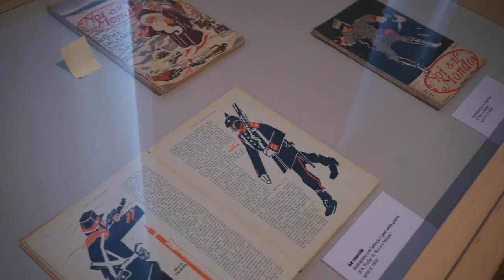Mario Sironi a Pordenone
In galleria Bertoia fino al 9 dicembre 2018 una mostra internazionale tra capolavori e pezzi rari di uno dei maggiori artisti del '900